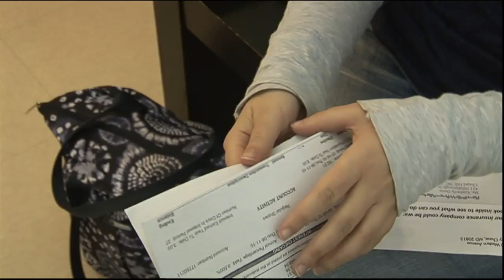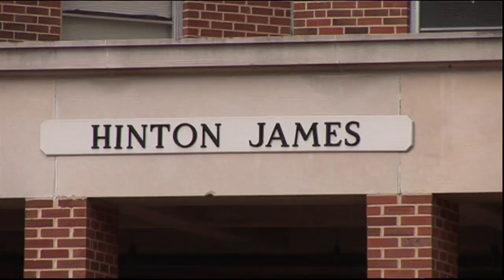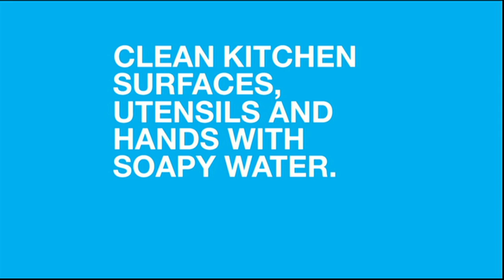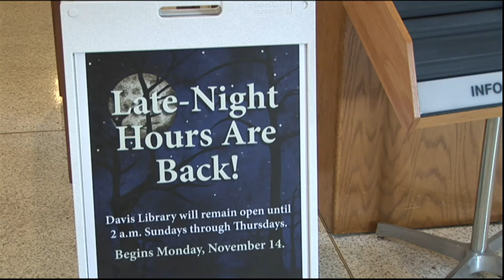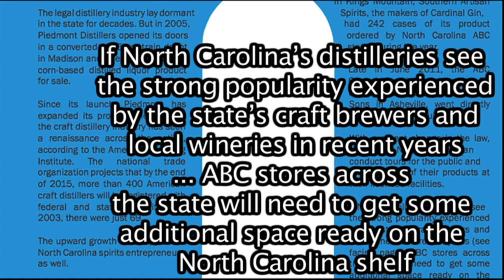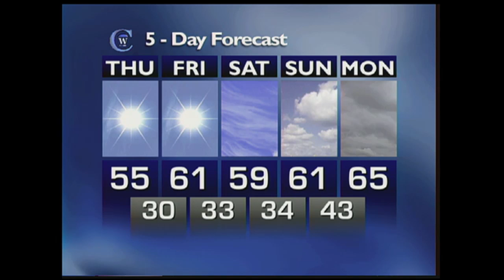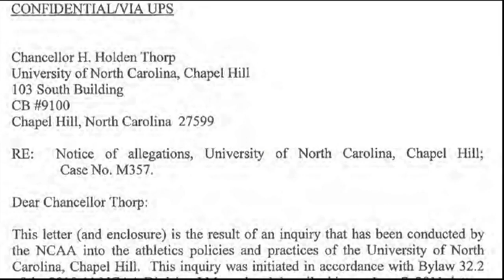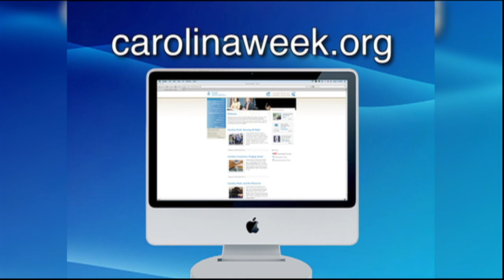Carolina Week - November 30, 2011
In this episode:  A computer is attacked every 21 seconds on campus.  Plus, students will be paying dearly for improvements to a crosswalk near the Dean Dome.  In sports, the Tar Heel football team is bowl eligible, but should they go?  All this, plus your 5-day forecast, and what an archaeology dig is telling us about the history of the UNC campus.